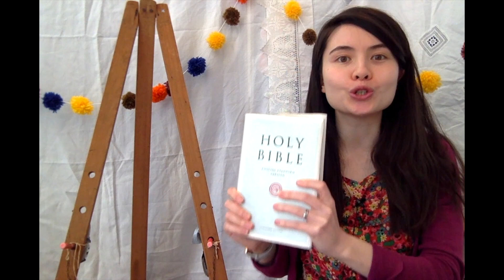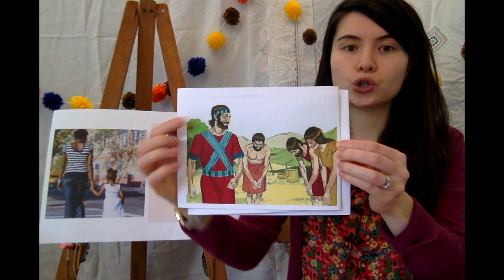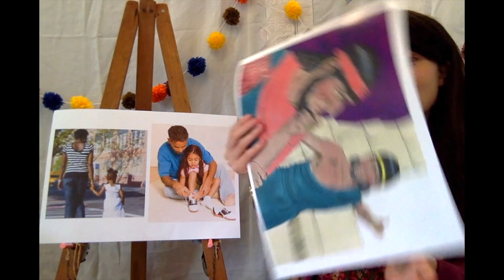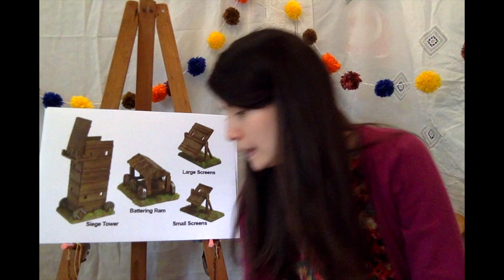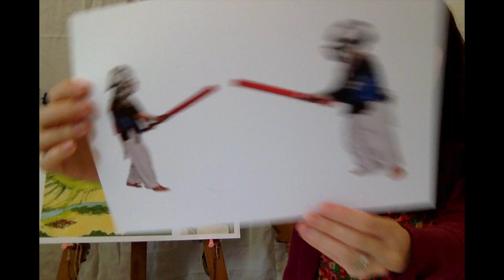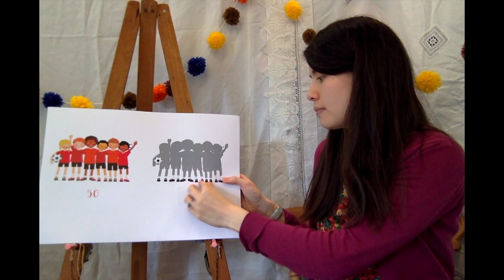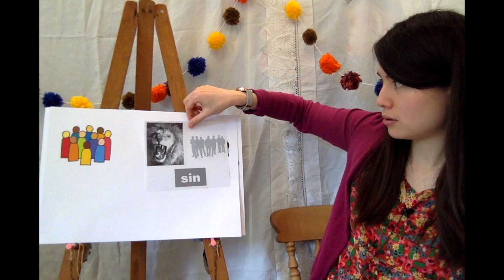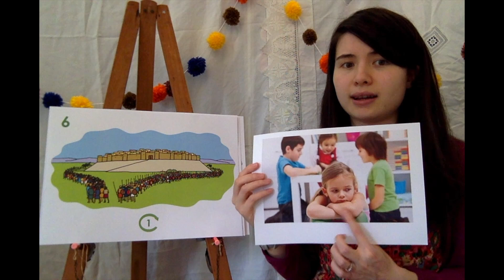19 April 2020 Sunday School | Explorers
A Sunday School lesson for parents to do with their children in Explorers!